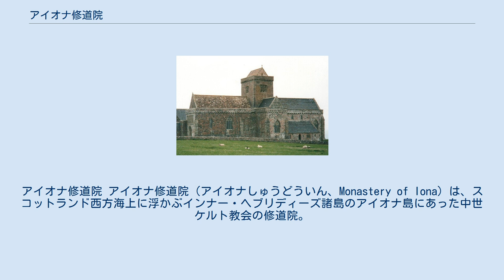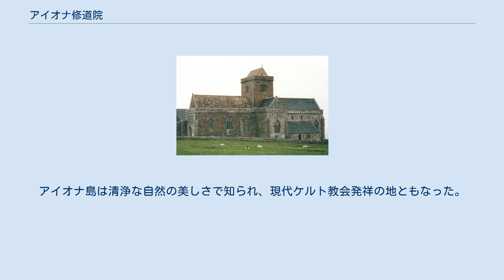アイオナ修道院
アイオナ修道院 アイオナ修道院（アイオナしゅうどういん、Monastery of Iona）は、スコットランド西方海上に浮かぶインナー・ヘブリディーズ諸島のアイオナ島にあった中世ケルト教会の修道院。
中世前期のキリスト教布教の中心地であった。
 アイルランドの守護聖人のひとりである聖コルンバが563年にアイルランドから亡命して創建した。
聖コルンバやその弟子たちはこの島からスコットランドや西ヨーロッパにキリスト教伝道を行い、中世ケルト教会では最も格式の高い修道院であった。
またキリスト教に帰依した初期のスコットランド諸王の埋葬地でもあった。
 三大ケルト装飾写本のひとつとして有名な『ケルズの書』はアイオナ修道院で製作され、後にアイルランドのケルズに移されたとされる。
「世界で最も美しい書」とされる『ケルズの書』は現在、ダブリン大学トリニティー・カレッジ博物館が所蔵している。
 聖コルンバ時代の修道院は木造であったが、ヴァイキングの度重なる襲撃を受けて衰えた。
その後1200年頃ベネディクト会修道院として再建され、近代には廃墟となっていたが、有志の手で修復が行われた。
アイオナ島は清浄な自然の美しさで知られ、現代ケルト教会発祥の地ともなった。